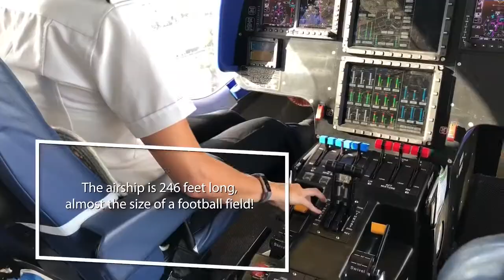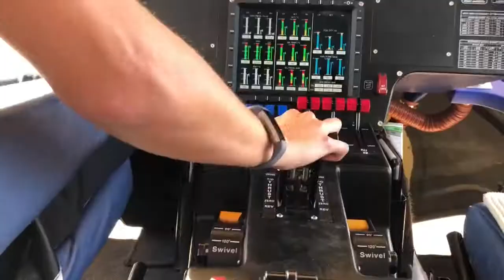FLYING HIGH IN THE NEWEST GOODYEAR BLIMP!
Check out Goodyear's latest technologically-advanced airship and meet the nation’s only female blimp pilot.  Plus the coolest bathroom with a view I've ever seen!  If you’ve ever wanted to ride in this legendary blimp, you’ll find out there’s really one way how...